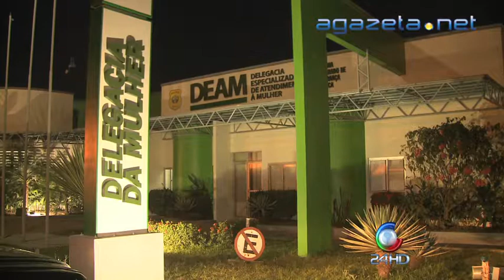Estupro Boa Vista 24 07 2014